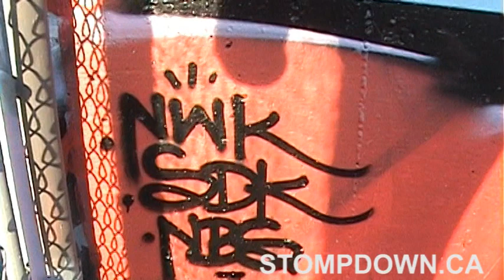SDK Random Extras - Trains - Canada - Graffiti